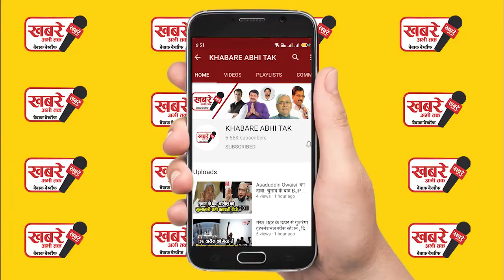बीमार हुए अनंत सिंह, इलाज के लिए बेऊर जेल से ले जाए गए PMCH..